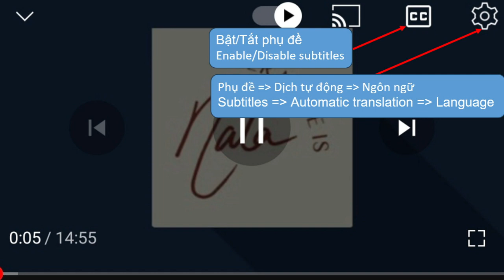Delicious recipes. Super spicy garlic butter shrimp noodle recipe.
Themes:
1. Cooking and Recipes;
2. Food tourism;
3. Explore the culinary world.
suorce:
1: @ForkFlames

Channel List:
1: @ForkFlames